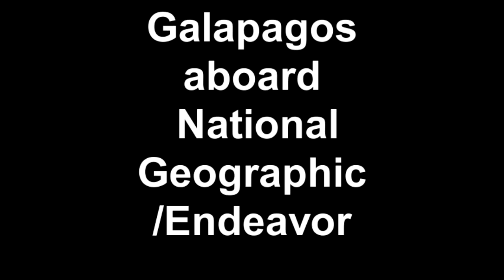Galapagos April 2015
One week in the Galapagos, with Brian.